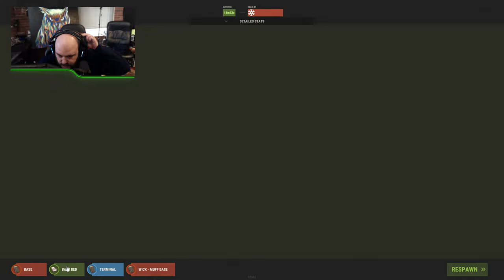Rust - Surviving all month - day 6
PC Specs :
ryzen 7 5300 cpu
amd 6700 gpu
32gb ram
crucial p3 m.2 ssd
Asrock b450M-HDV motherboard